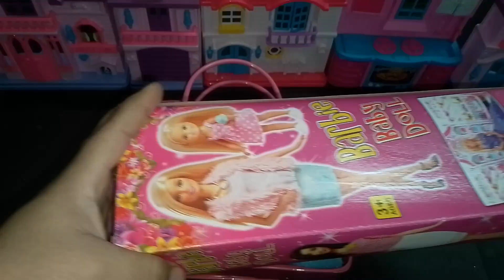Hello kitty toys|ASMR|satisfying unboxing hello kitty miniature makeup 💄💋 and toys #252#viral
This is satisfying asmr chenel for relaxation and peace of mind and for sleep I make daily new videos for your relexaion plzzz like subs and share